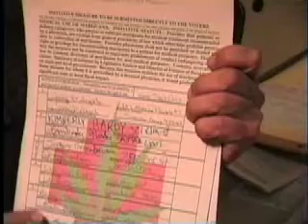proposition 215 on ballot 1996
BIG YEAR 1996 / shadow and light production /charlie phillips and santa cruz news net  / bring;s you the real stories of the times, {CENSORED} at the time by agents inside the station as named in the{ dossier} known as the pink file! names dates and actors to be reveled 2015 // 5